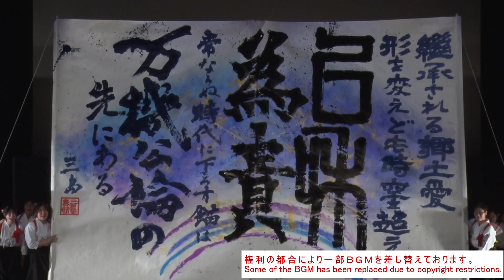05 地方創生SDGs国際フォーラム2024：書道パフォーマンス（愛媛県立三島高校書道部：地域の未来）